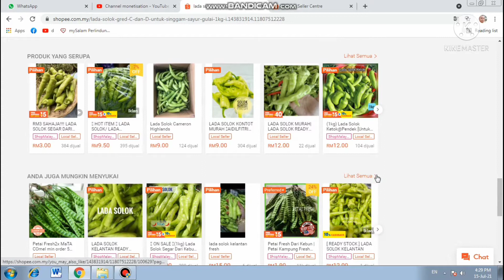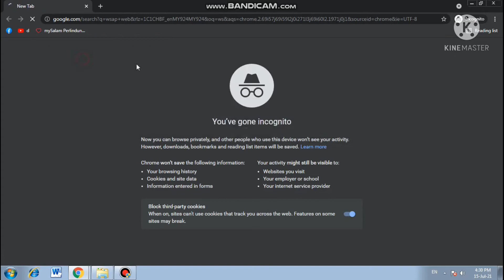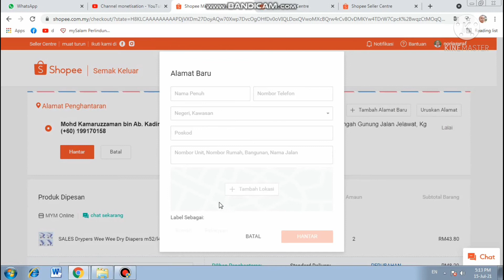sumbangan pampers dari subcriber dan penonton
Melalui dana jumkongsiniaga.com, bnyak aktiviti kebajikan kita buleh berkongsi, selain matlamat utama berkongsi rezeki melalui peluang kerjaya, mereka yg memerlukan wajib dibantu, terima kasih semua penyumbang